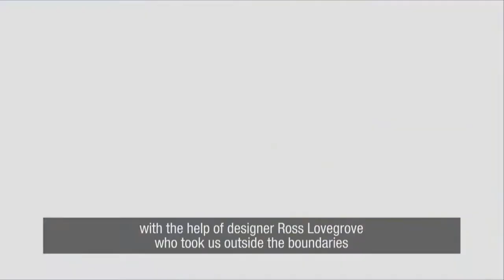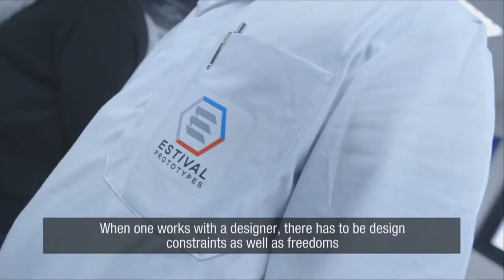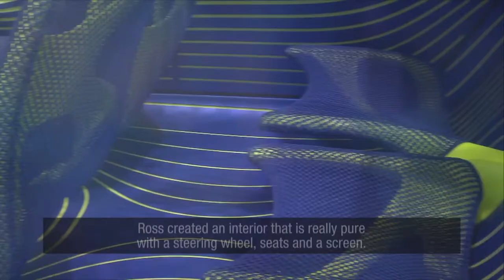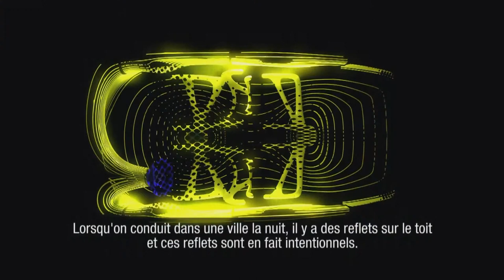Twin'Z concept-car by Renault & Ross Lovegrove